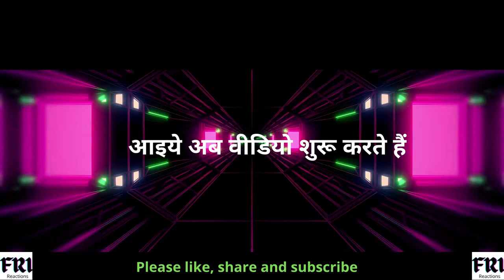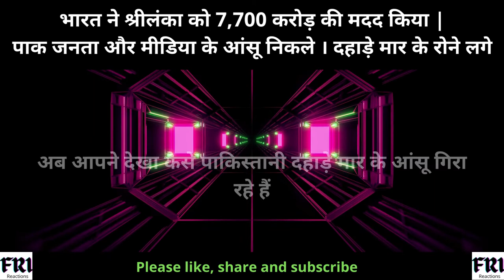भारत ने श्रीलंका को 7,700 करोड़ की मदद किया |पाक जनता और मीडिया के आंसू निकले । दहाड़े मार के रोने लगे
Reaction to Pakistan Videos